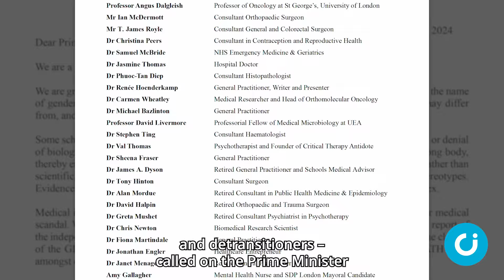‘End harm wreaked by trans agenda’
Rishi Sunak has been urged to launch a public inquiry into the harm caused to children in the name of radical gender ideology.